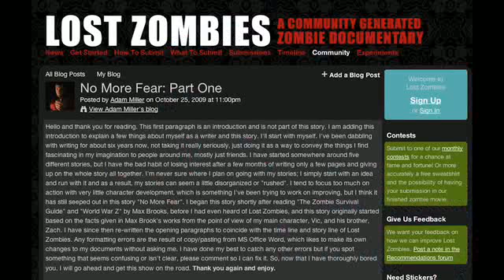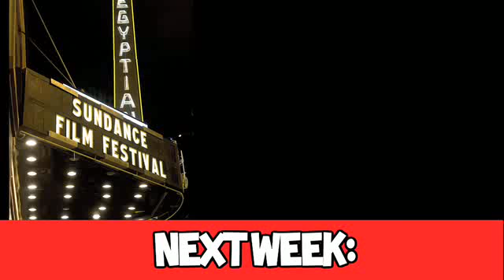Lost Zombies Skot Leach, No Shoes : Reel Good Show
Bobby welcomes Skot Leach from LostZombies.com.  Lost Zombies is a web site that is using crowd-sourcing to produce a Zombie documentary film.  Bobby and Skot discuss filmmaking, movies, and all the nice things about zombies.  Skot's '10-second Self promotion' Reel Good Show has Viewer Interaction, Live Streaming Shoots, and More! to learn how we produce the show and how YOU can be part of it! Mogul on twitter - Miller on twitter -